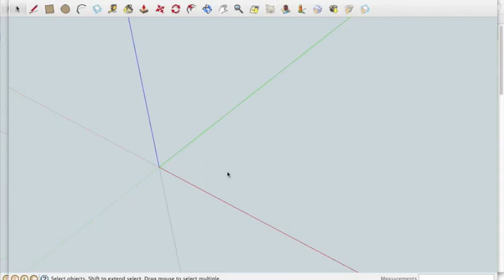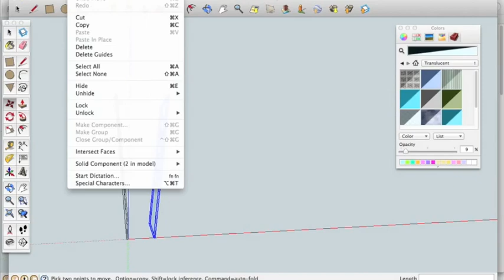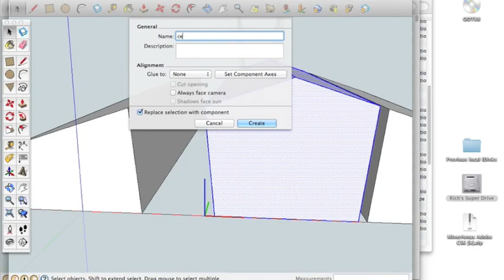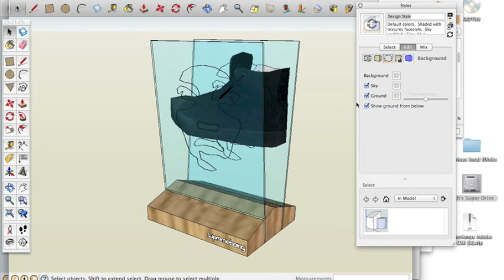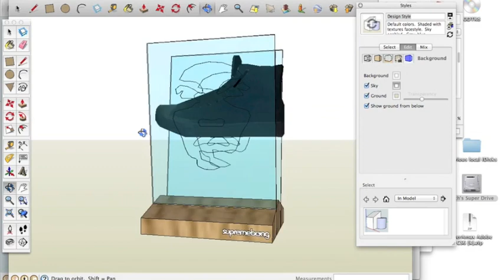Mr Pearce's "How to SketchUp" - My own POS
Here I am having a go at making my own Supremebeing POS on SketchUp, Let me know what you think.